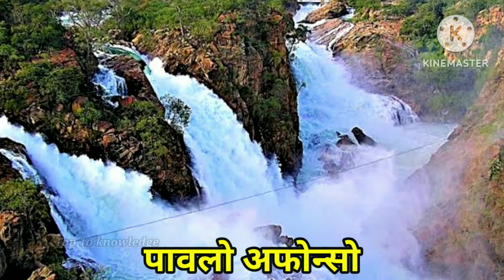सर्वात मोठे धबधबे आणि त्यांची माहिती | big waterfalls | water fall | धबधबे दाखवा